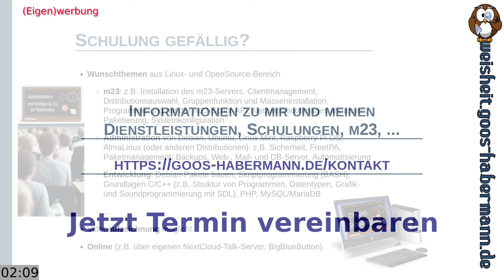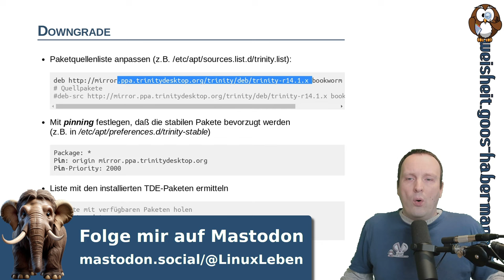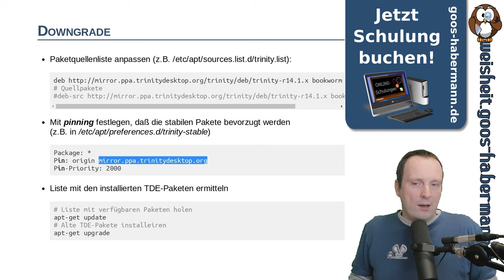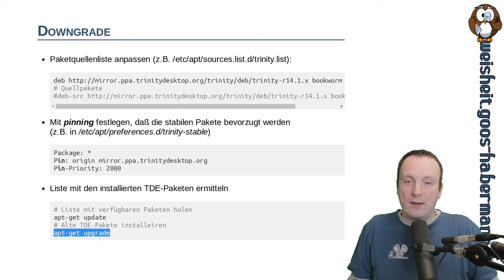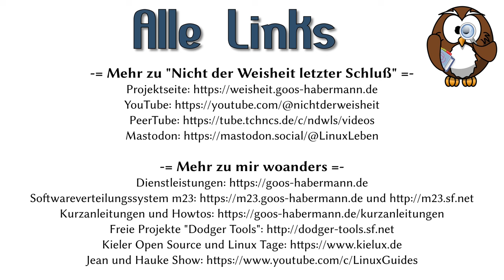Downgrade: Alte Debian-Pakete installieren - TDE-Pakete von Entwicklung auf stabilen Zweig umstellen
Auch der Paketmanager unter Debian, Ubuntu oder Linux Mint beim Aktualisieren und Installieren eigentlich nur immer neuere Paketversionen vorsieht, braucht man dennoch manchmal eine ältere Paketversionen. Wie Ihr eine der genannten Distributionen dazu überredet, dennoch Pakete mit älteren Versionsnummern inklusive Anhängigkeiten zu installieren erfahrt Ihr in diesem Video, bei dem ich (beispielhaft) von der TDE-Entwicklerversion zur stabilen Variante wechsle.